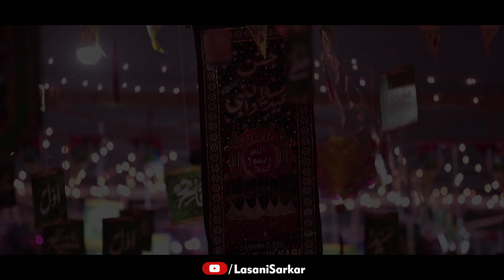Makan tu La Makan tikar Hukumat Mustafa Di Ay | Shabbir Ahmad Siddiqui | Lasani Sarkar